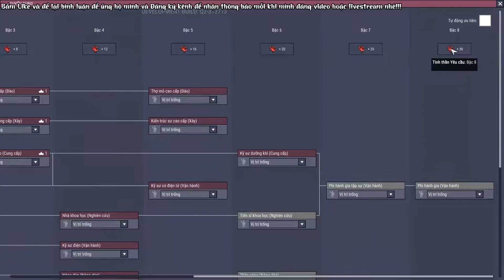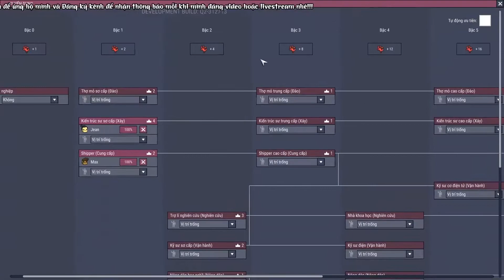Hướng dẫn Newbie #10 | Oxygen Not Included | Làm sao để tăng điểm tinh thần cho đệ | Chuột Chanel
Creator by Chuột Chanel!